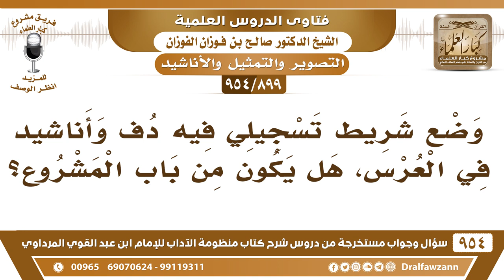[899 -954] وضع شريط تسجيلي فيه دف وأناشيد في العرس، هل يكون من باب المشروع؟ - الشيخ صالح الفوزان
-[899 /954] السؤال: وضع شريط تسجيلي فيه دف وأناشيد في العرس، هل يكون من باب المشروع؟
الجواب: لا يفي بالغرض، والأناشيد ما تنضبط أيضًا، وربما تكون على شكل أغاني أو نغمات أو معها موسيقى، لأن الغالب أنهم يخلون معها موسيقى، وهذا شيءٌ لما ورد به الدليل فيُعمل ما ورد به الدليل، من كون النساء يضربن بالدُّف ويُصوتن بالأهازيج بينهن.
للاشتراك في قناة الشيخ صالح الفوزان
سؤال وجواب من شرح منظومة الآداب ( 945 ) مقطع

للاستفسار والإقتراحات والدعم
رئيس الفريق
لمشروع كبار العلماء